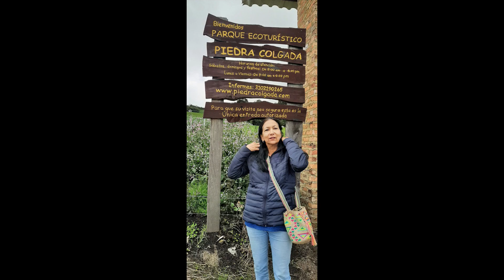Chiquinquirá, Boyacá a La Piedra Colgada en Susa, Cundinamarca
Recorrido en moto desde el municipio de Chiquinquirá , en el departamento de Boyacá al municipio de Susa, en el departamento de Cundinamarca; durante el viaje realizado al departamento de Boyacá ( junio de 2022).